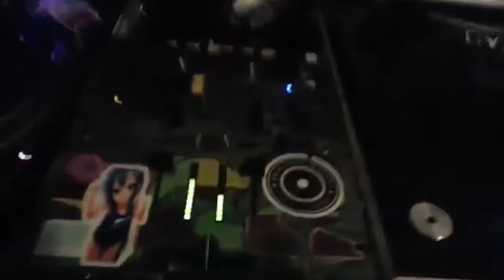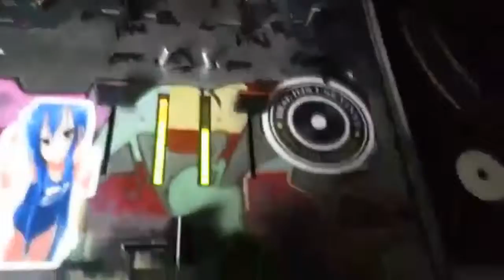Caffeinated 10 Hour Spack Out Session (UKG Mixing)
Original Date: April 12th 2016

All random clips of a 10 hour pirate radio session. Was on loads of caffeine off the PG TIPS.

What a beautiful mess that was :')